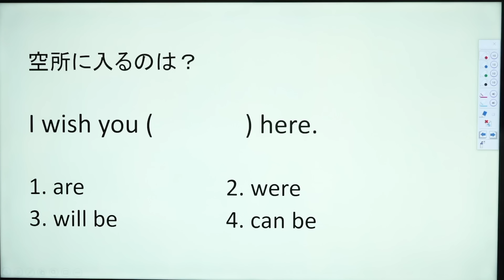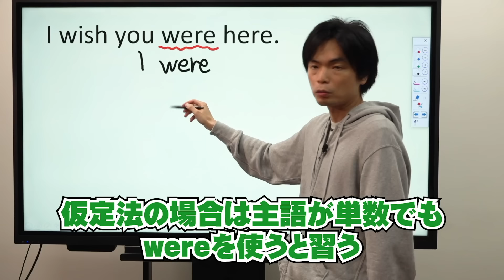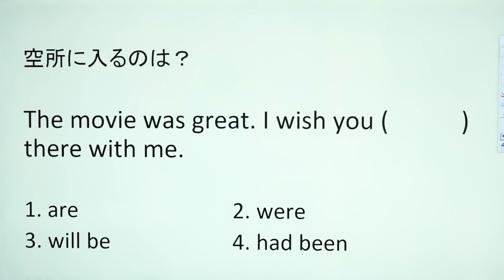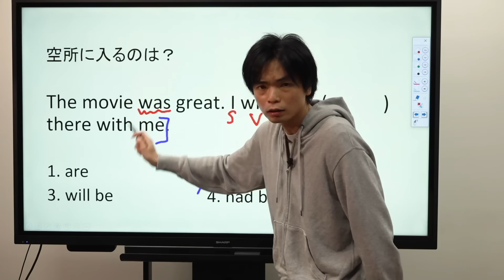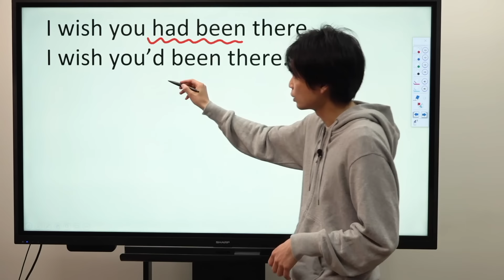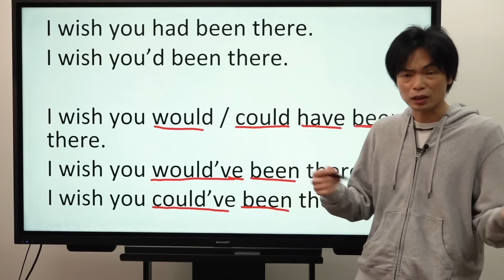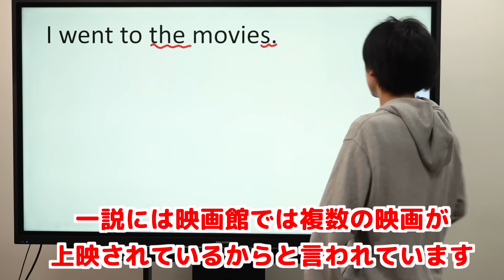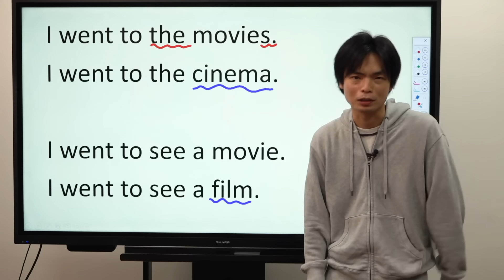仮定法③wishの用法【基礎英文法講座第63講】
仮定法の3回目はwishの用法の解説。使い方を間違えやすい「映画」を表す単語たちの解説もしています。

使用機材：Black Magic Design ATEM Mini Pro

毎週月曜日から金曜日まで毎日配信！